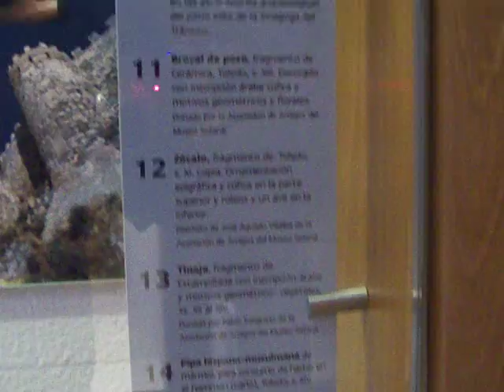en el museo sefardi, Toledo